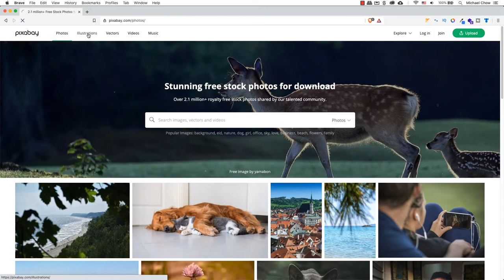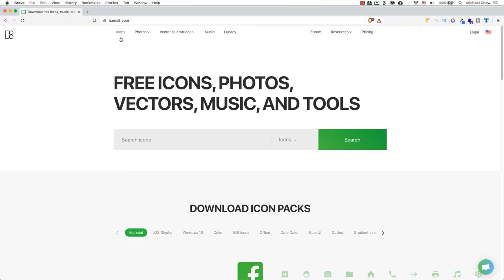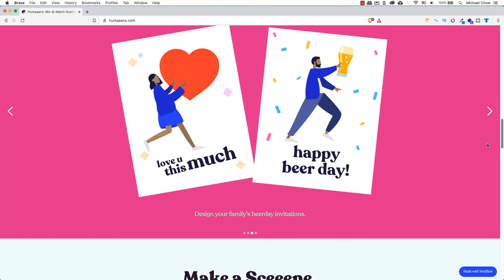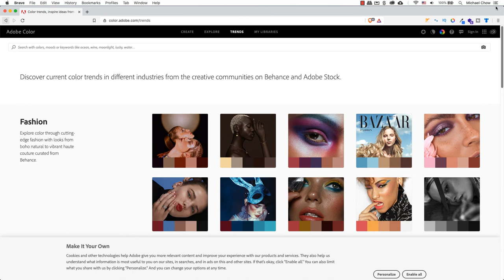Unlock Creative Possibilities: Free Design Resources for You!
Who doesn't love getting stuff for free, am I right?! Well, today I've got some awesome news for all you designers, developers, and YouTube creators out there. I've got ten super helpful resources that are gonna make your workflow a whole lot easier, and the best part? They're all online, and totally free for you to use!

These are the absolute best resources when it comes to finding images, graphics, videos, and music. Trust me, I use them all the time! And guess what? I've included links to all of them in today's video description, so you can check them out for yourself and start creating some awesome content.

⏱️ TIMESTAMPS
0:00 : Intro
0:17 : 1. Unsplash
0:34 : 2. Pexels
0:50 : 3. Pixabay
1:03 : 4. Icons8
1:24 : 5. Freebies Bug
1:51 : 6. Paaatterns
2:12 : 7. Humaaans
2:55 : 8. Unblast
3:19 : 9. Real Good Emails
3:34 : 10. Adobe Color

ulearn.tech